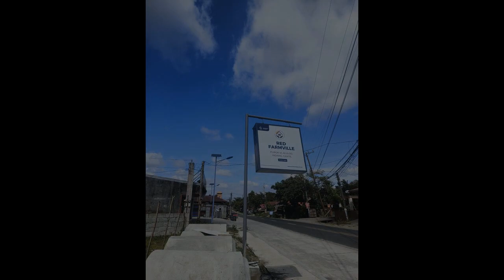300 sqm Residential Farm For Sale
300 sqm Residential Farm For Sale
Price: ₱ 990,000